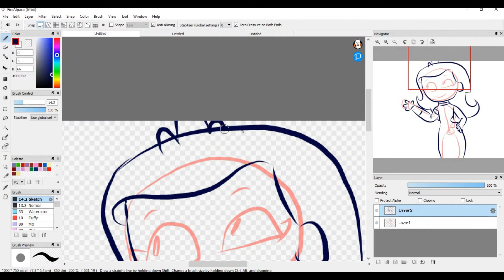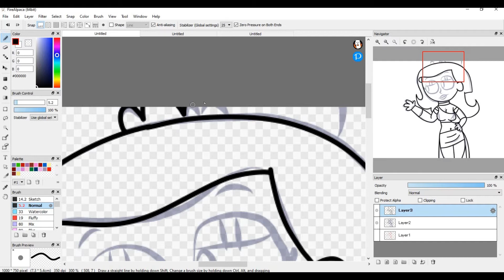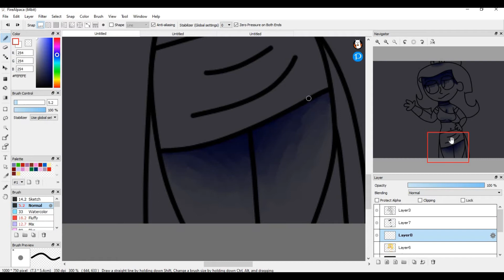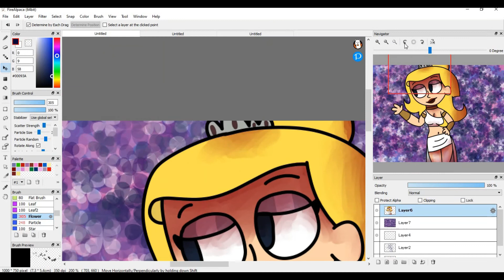Eris speedpaint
Decided to draw Eris from the Grim Adventures of Billy and Mandy!
Eris © Maxwell Atoms and Cartoon Network